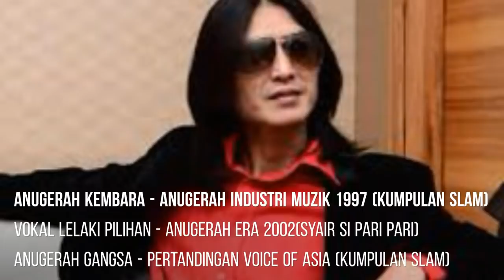Zamani Ibrahim aka "Zamani Slam" Biografi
Kekuatan Vokal Beliau dapat memukau ramai peminat sehingga beliau ditempatkan setaraf dengan vokalis-vokalis terbaik tanah air.

SUBSRIBE  Youtube Channel
BlogInMalaysia